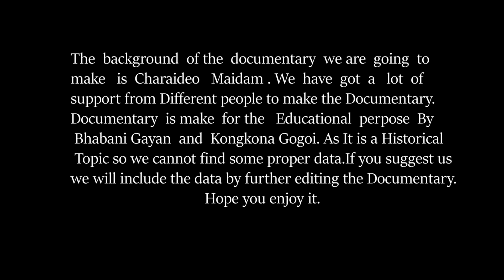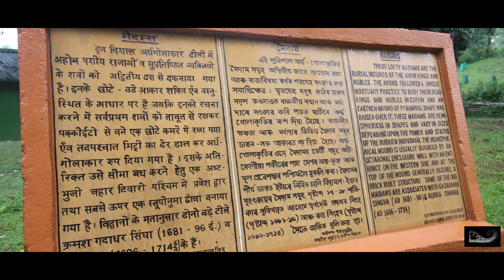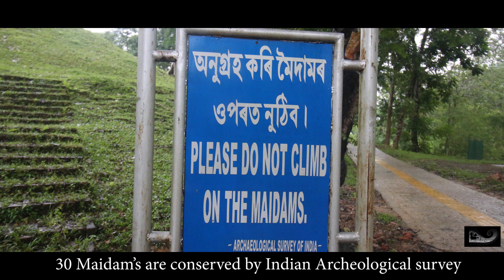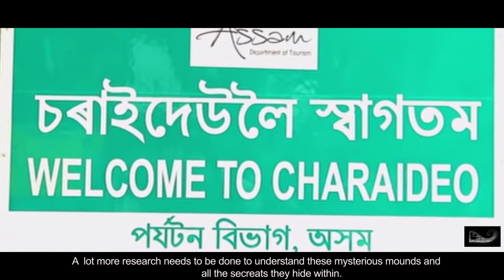A documentary on Charaideo Maidam